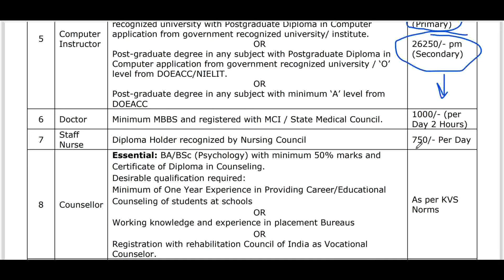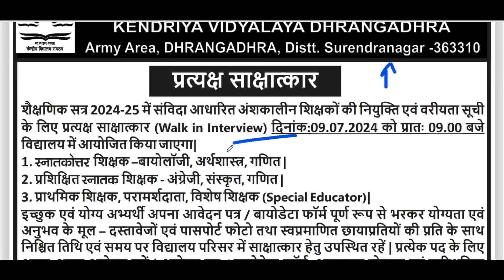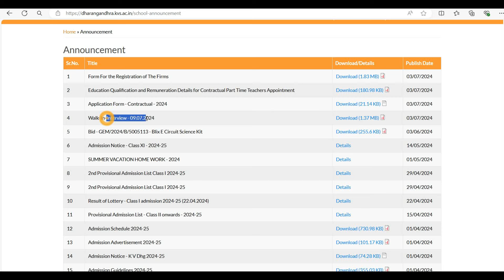KVS NEW TEACHERS RECRUITMENT 2024 || KVS PGT, TGT & PRT TEACHERS VACACNY NOTIFICATION 2024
kvsnewvacancy2023, Jamia Sr. Sec. School
THE NAVY CHILDREN SCHOOL, CHANAKYAPURI, ANDMAN AND NICOBAR